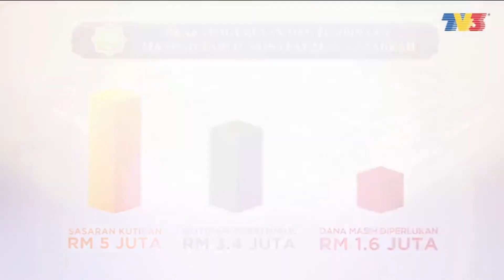RAHSIA REZEKI TIDAK DISANGKA-SANGKA - USTAZ HANAFIAH MALEK (LIVE TV3 SLOT MHI 5.11.21)